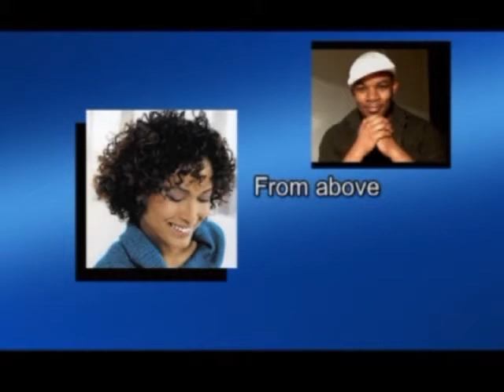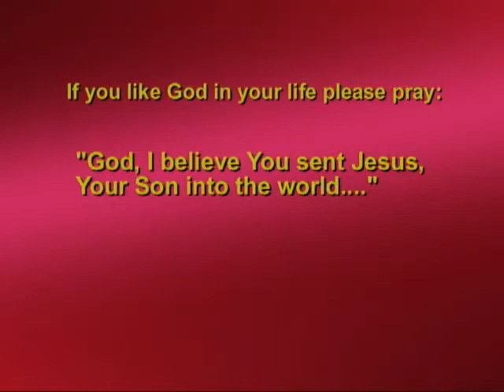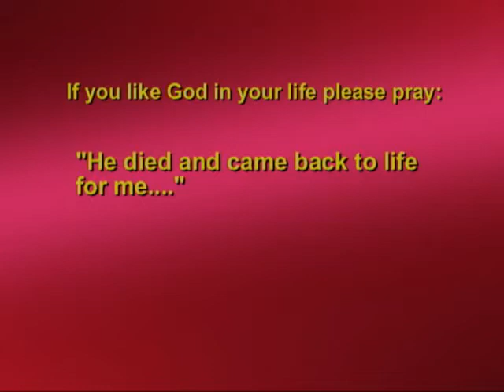December 5 2010-Jesus The Anointed One by Pastor John E Hopkins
Hopkins family sing a Christmas classic: "Away In A Manger". Pastor Hopkins discusses Jesus as the Anointed